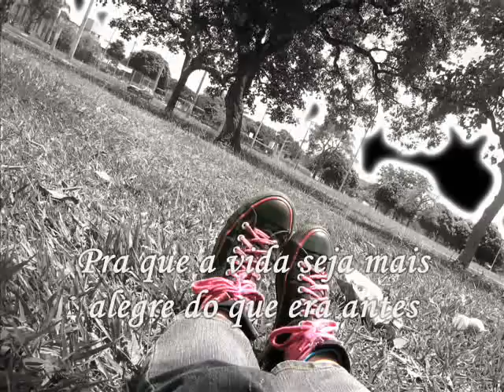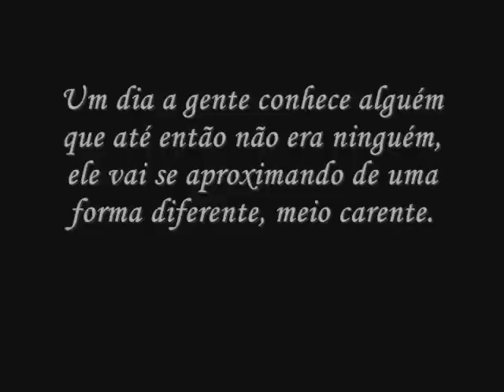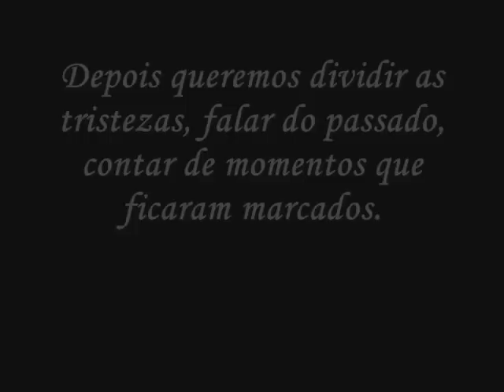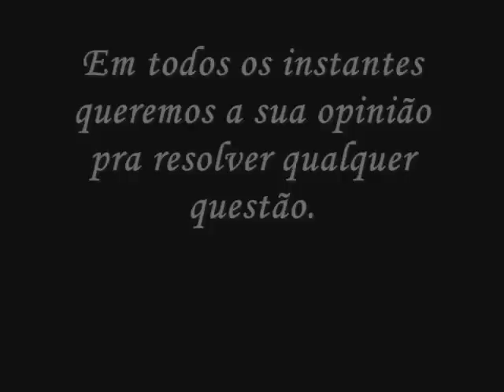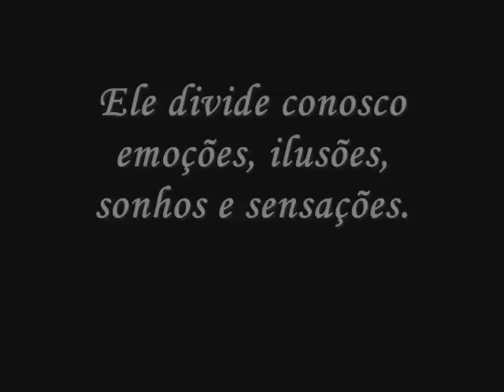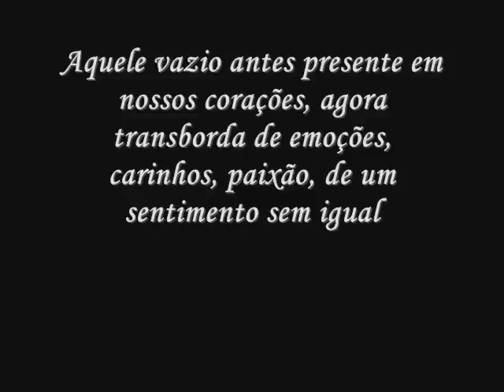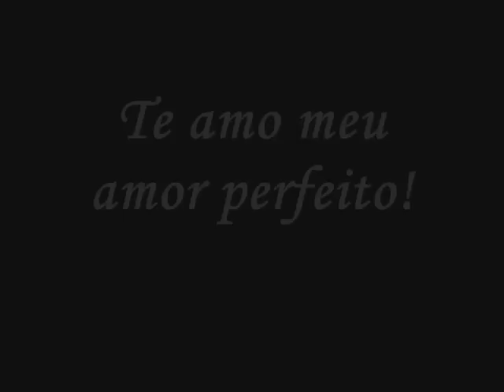6 meses com o menino mais Lindo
Meio ano de namoro!
6 meses perfeitos com o menino perfeito ;]~~

TE AMO³